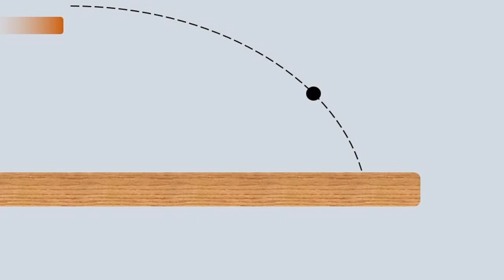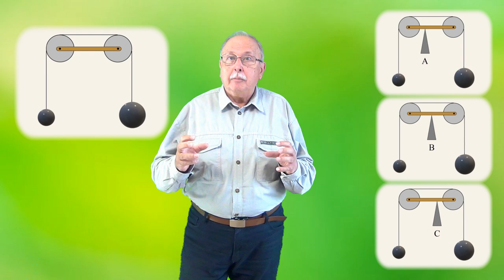ECHILIBRU V (Întrebări - 136)(Să ne gândim !)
În prima parte este analizată întrebarea 135 (”DIFERIT”) și este prezentat răspunsul corect.
Întrebarea 136 se referă la echilibrul unui sistem mecanic dinamic.